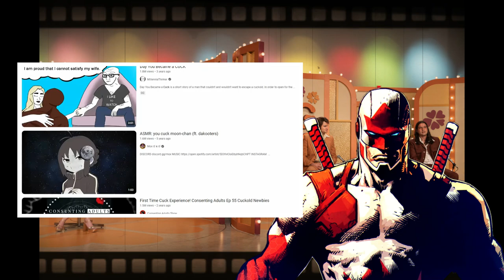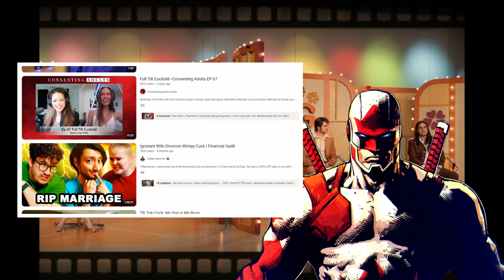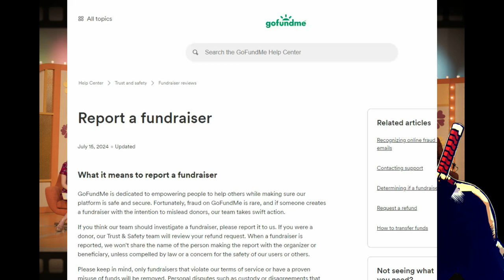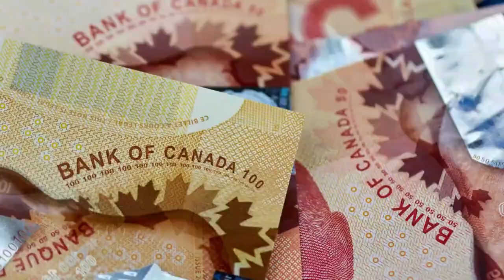Canada Cucks Itself into the Immigration Friendzone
The road to hell is indeed paved with good intentions as Justin Trudeau's Liberal government is finally coming to realize.

Too little too late, however. Canada's immigration policy is ruined and we've opened the gates to just about anyone who asks to be let in.